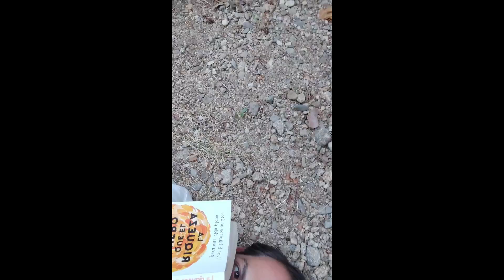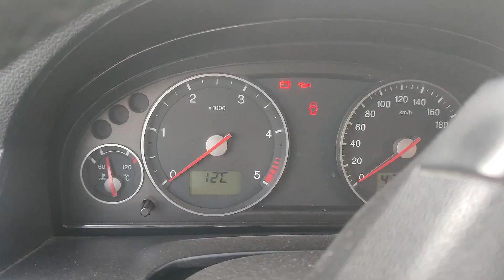Joyas Ibéricas. Ávila Naturaleza ESPECTACULAR. Agosto 2024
Nos vamos de aventuras naturales a descubrir Ávila.

Con el querido director de Marketing, nuestro amigo inseparable Iker, que a sus casi 12 años, se merecía unas minivacaciones.

Recomendamos sin duda pasar por estos lares, donde el tiempo se detiene, y perdura para siempre.

Gran lugar para avistamiento de aves, mariposas de múltiples tipos y un sin fin de parajes que os dejarán sin respiración.

A las pozas, madrugad, que mereces mucho la pena.

Nos vemos en la naturaleza.